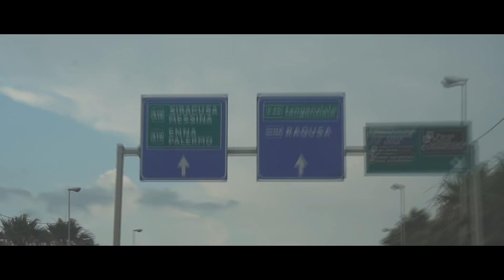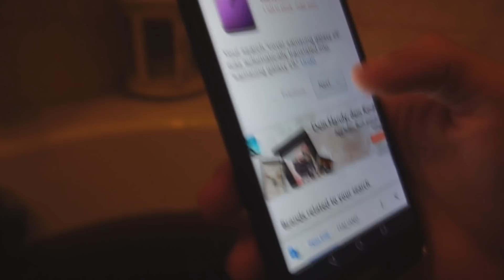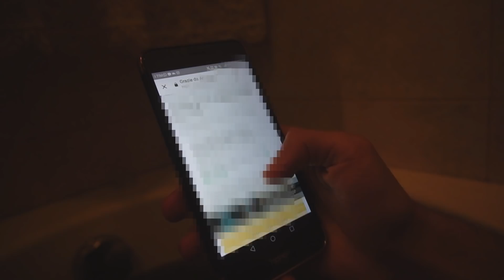HO PASSATO 24 ORE nella COCA COLA ed è stato un ENORME errore... (Bagno nella Coca Cola Challenge)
J S T D R K